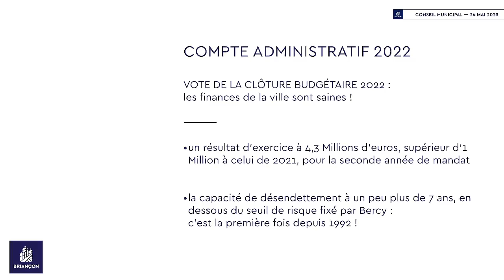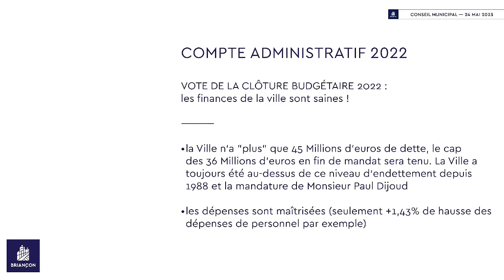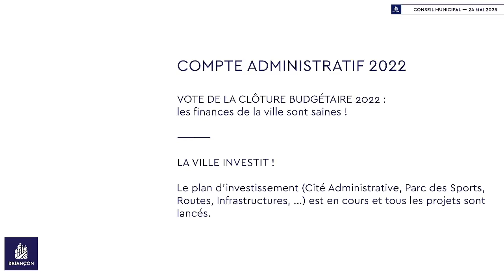Conseil Municipal du 24 mai 2023